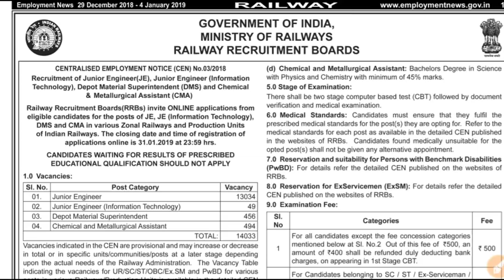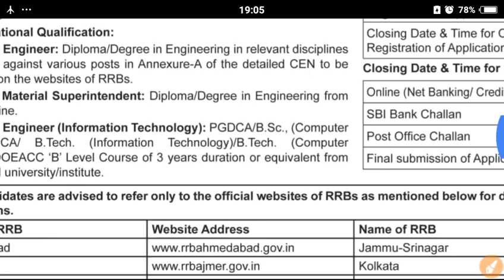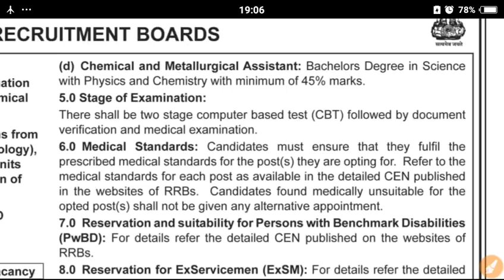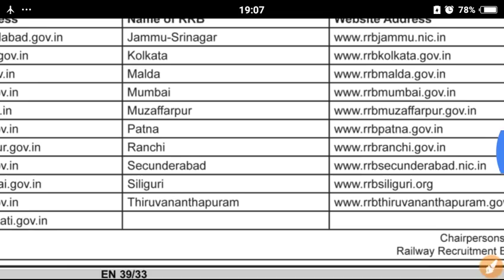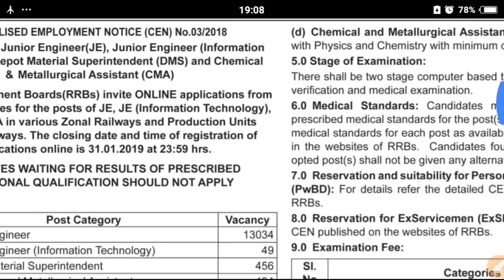RRB JE 2019 OFFICIAL NOTIFICATION OUT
RAILWAY JE NOTIFICATION 2019
ELIGIBILITY